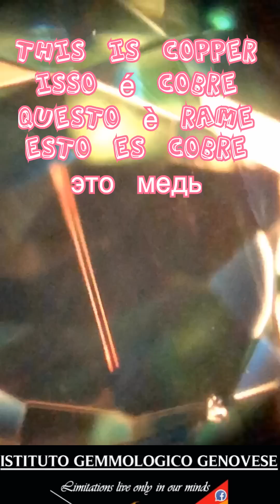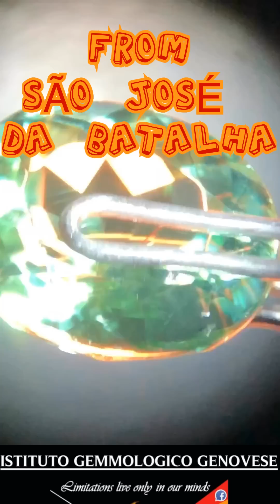Brazil's Green Paraíba Tourmaline: Gemology Unveiled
Dive into the brilliance of Brazil's green Paraiba tourmaline! This 3-minute gemology guide reveals capillary inclusions under a microscope, explores its vivid color, and explains tourmaline properties and gemological constants.
Available in English, Italian, Spanish, French, Portuguese, Indonesian, and Hindi!

00:00 Introduction
00:37 Tourmaline copper inclusion
01:01 Paraíba color
01:34 Tourmaline constants